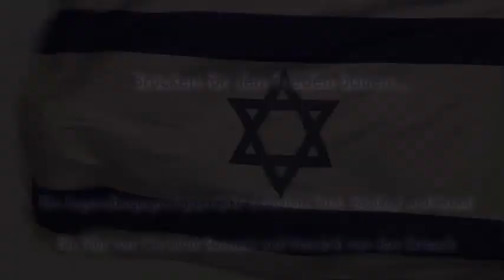Synagoge_Premiere.mov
Am gestrigen Montagabend fand in der voll besetzten Meraner Synagoge die Filmpremiere des Dokumentarfilms "Eine Brücke für den Frieden bauen" statt. Zur Premiere waren zahlreiche Teilnehmer (Jugendarbeiter und Jugendliche) und Interessierte aus Südtirol gekommen und etliche waren auch eigenes aus Nordtirol angereist. Hier ein paar Eindrücke...